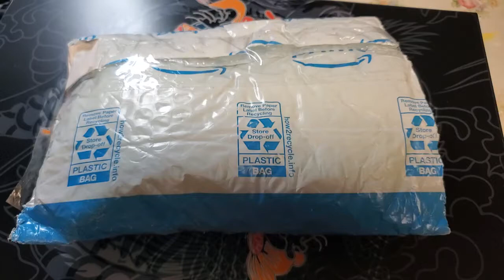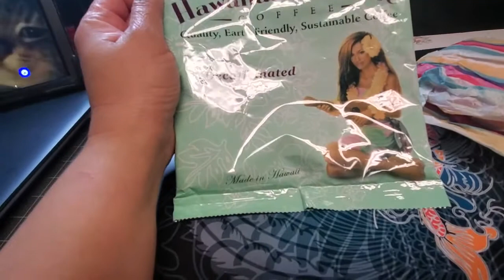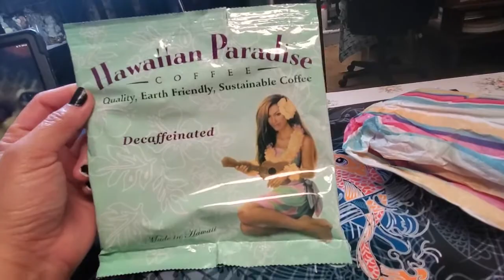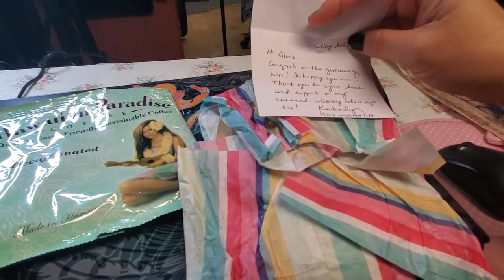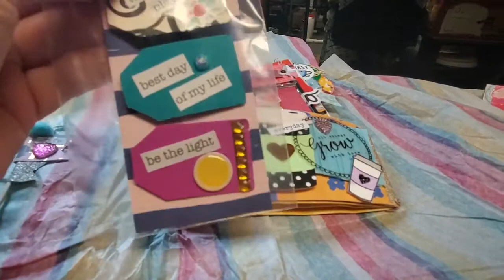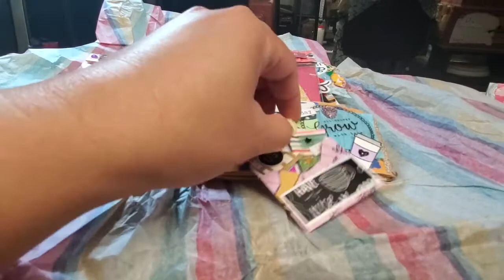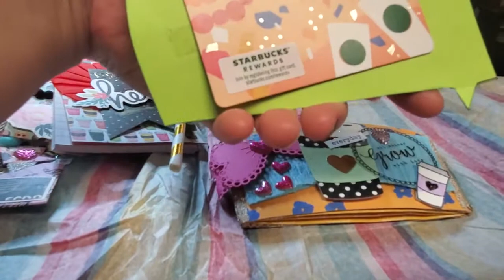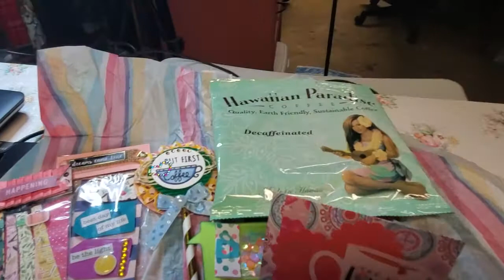I WON A GIVEAWAY FROM kiminspiredlife | THANK YOU SO MUCH KIM!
Check out Kim Inspired Life and send her some love.